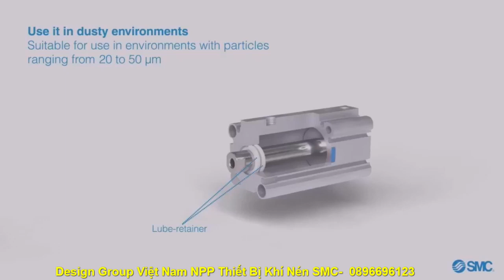Xy Lanh Khí SMC Bền Gấp 4 Lần So Với Hàng Tiêu Chuẩn Khác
🏆 Nhà Phân Phối Thiết Bị Điện – Điện Tự Động Hóa Chính Hãng. 🥇
🏆 Design Việt Việt Nam chuyên cung cấp các sản phẩm thiết bị tự động hóa về điện và khí nén như: PLC, HMI, Biến tần, thiết bị khí nén, Thiết bị đóng cắt, đồng hồ điều khiển nhiệt độ, timer - counter, cảm biến, nút nhấn, cầu đấu... của các Hãng nổi tiếng Mỹ, Đức, Hàn Quốc, Nhật Bản, Pháp... với những thế mạnh như sau:
🥇 Schneider Electric: Biến tần, HMI, PLC, thiết bị đóng cắt.
🏅 Omron Automation: Biến tần, HMI, PLC, Bộ điều khiển, Timer, cảm biến, bộ nguồn, relay, công tắc hành trinh...
🎖 Autonics: Bộ điều khiển, cảm biến, HMI, động cơ bước. ..
🏅 LS: Biến tần, thiết bị đóng cắt…
🎖 Idec: PLC, HMI, Nút nhấn, đèn báo, chuyển mạch, relay, timer, bộ nguồn…
🥇Mitsubishi Electric: Biến tần, HMI, PLC, thiết bị đóng cắt, robot…
🏅 ABB: Biến tần, Thiết bị đóng cắt, Robot …
🎖 Patlite : đèn tháp tín hiệu, đèn cảnh báo…
🏆 Siemens: PLC, HMI, …
🥇 Hanyoung: Nút nhấn, đèn báo, cảm biến, công tắc hành trình, cầu đấu, timer...
🏅 Delta: PLC, Biến tần... Frecon,
🏆 CONTROL TECHNIQUES : Biến tần, Thiết bị đóng cắt…
🎖 Inovance: biến tần Taiwan metter: Đồng hồ volt, đồng hồ ampe, chuyển mạch volt, ampe, Selec, Autosigma, Sensys, SPG, Samwha, Safect, Qlight…
🥇 Thiết Bị Khí Nén: SMC,CKD, Airtac…
🏅 IFM: Cảm biến quang, cảm biến tiệm cận, cảm biến Laser, bộ nguồn, encoder, cảm biến an toàn …
🏆 Scan Barcode: Newland…
🦾 Robot:Kuka, Yaskawa, Nachi, ABB, Mitsubishi, Deltarobot, Inovace... 🦿
🚀 Động cơ: WANSHSIN, GIGAGER...